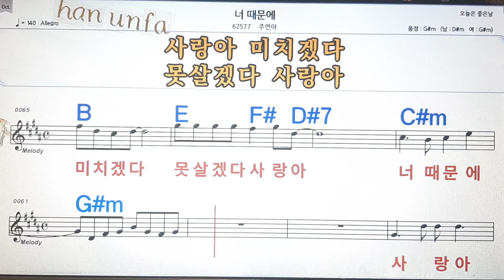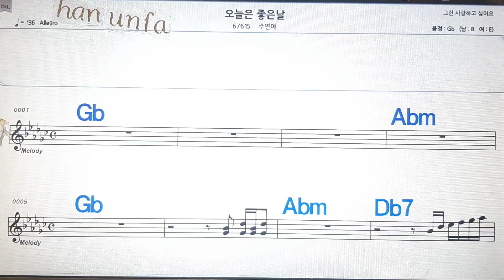너 때문에/주연아💋노래방, 통기타 , 코드 큰악보, 가라오케, 반주💖Karaoke, Sheet Music, Chord, MR